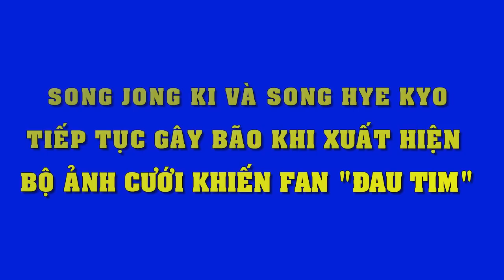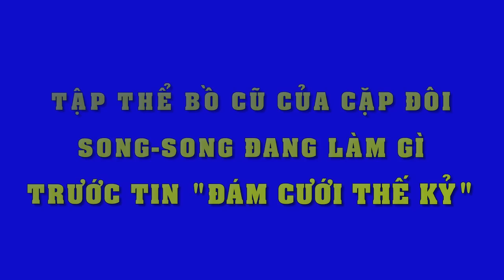Ảnh cưới cực hit của Cặp đôi Song Joong Ki và Song Hye Kyo gây bão cộng đồng mạng